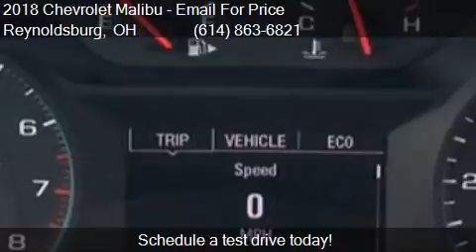2018 Chevrolet Malibu LT 4dr Sedan for sale in Reynoldsburg,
This 2018 Chevrolet Malibu LT 4dr Sedan is for sale in Reynoldsburg, OH 43068 at Columbus Car Trader.

Engine: 1.5L I4 Turbocharger
Transmission: Automatic 6-Speed
Color: Silver
Mileage: 33604
Contact Columbus Car Trader 6821 East Main Street  Reynoldsburg, OH 43068 to test drive this 2018 Chevrolet Malibu LT 4dr Sedan today.